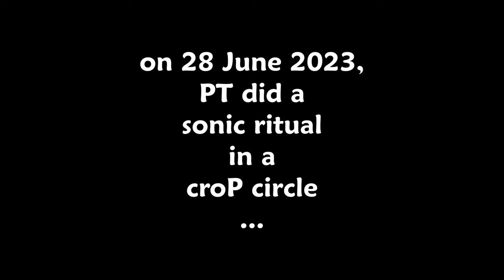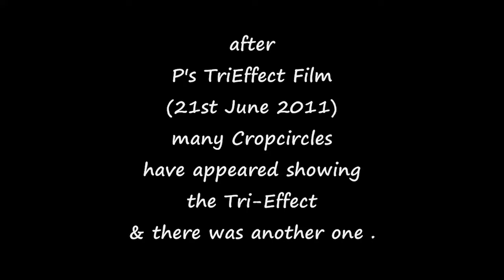Yet Another Tri-Power croP circle design aPpears ... august 2023